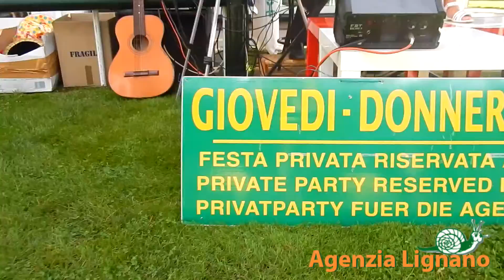Lignano - Sunset Party Agenzia Lignano 20 August 2015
Ville, Appartamenti, Villas, Flats in Lignano Italy
Alice, Masha & Luigi Lacchin cantano “Ai se te eu pego” al Sunset Party Agenzia Lignano
Alice, Masha & Luigi Lacchin singing “Ai se te eu pego” at Sunset Party Agenzia Lignano
Alice, Masha & Luigi Lacchin singen “Ai se te eu pego” bei Sunset Party Agenzia Lignano
Alice, Masha a Luigi zpívající “Ai se te eu pego” na Sunset Party Agentury Lignano
Алиса, Маша и Луиджи в исполнении “Ai se te eu pego” на вечеринке Sunset Party Agenzia Lignano
Алеся и Аличе поют «Флигер Лид» Sunset Party Agenzia Lignano
Alessia e Alice in “Flieger Lied” al Sunset Party Agenzia Lignano
Alessia & Alice sing “Flieger Lied” at Sunset Party Agenzia Lignano
Alessia & Alice singen “Flieger Lied” bei Sunset Party Agenzia Lignano
Alessia a Alice zpívající “Flieger Lied” na Sunset Party Agentury Lignano